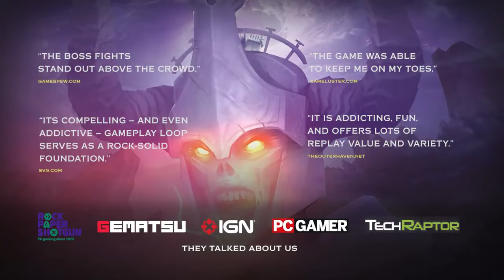Vampire Survivors but it's in Dungeons & Dragons! (Jon's Watch - Pathfinder: Gallowspire Survivors)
Today I'm taking a look at Pathfinder: Gallowspire Survivors!
"Pathfinder: Gallowspire Survivors is a new roguelite survivor game set in the beloved fantasy world of Pathfinder. Venture into Gallowspire, Pathfinder’s legendary tower of darkness, as one of three heroes — and alongside a fearless companion — on a doomed quest to seal away the greatest threat the world has ever known.

Choose from Fighter, Rogue, or Wizard, each with unique abilities and styles.
Engage in meticulously crafted boss fights that elevate the challenge.
Dive into an arsenal of 67+ abilities and 36+ talents for endless strategy.
Explore 16 floors across 3 biomes, battling 12 mini-bosses and 4 epic bosses.
Enjoy the community-requested features like hyper mode, aim & dash mechanics, potion belts, detailed character sheets, and more.
Discover official Pathfinder art collectibles for permanent hero enhancements.
Fight your way through 5 difficulty levels for a more challenging journey.
Team up with friends through Steam Remote Play and battle your way to victory together.
Fully Steam Deck compatible for gaming on the go.

You won’t have to face the darkness alone. Invite a friend to take over one of your heroes and act as your companion. Your companion always follows you into battle and levels alongside your main character. Your companions will be as powerful as you have grown them to be! You can play Co-op through Steam Remote Play or locally.

Absorb necromantic essence to find and enhance attacks and passives each run to grow stronger against Tar-Baphon's forces. Use attribute points to increase Strength, Dexterity, Constitution, Intelligence, Wisdom, and Charisma. Upgrade your talent tree and get deeper customization options by unlocking new attacks and passive abilities.

Explore dungeons, find hidden treasure chests, and let fate decide your fortune with d20 rolls. Use gold to upgrade potent consumables like healing potions and spell-like effects. Find Tyrant’s statues to unlock permanent upgrades. We tied them with collectible cards that showcase incredible Paizo’s art from monsters to items."